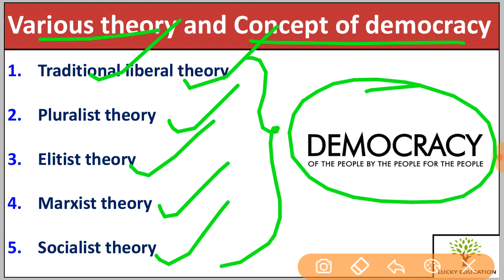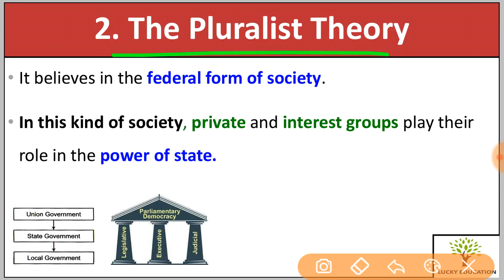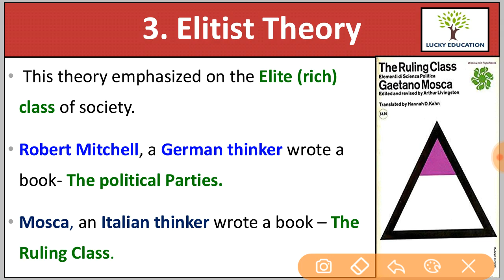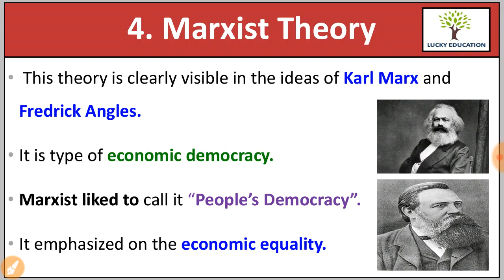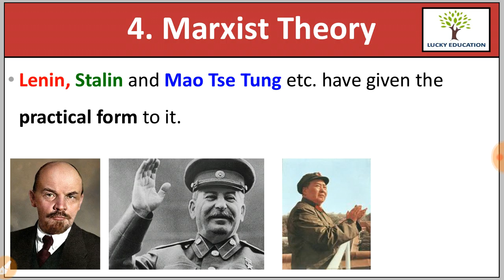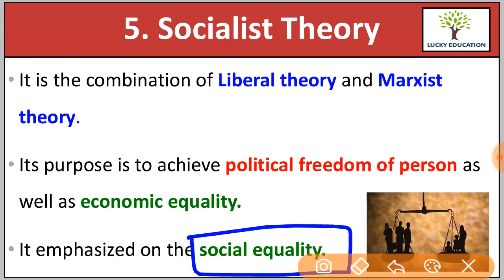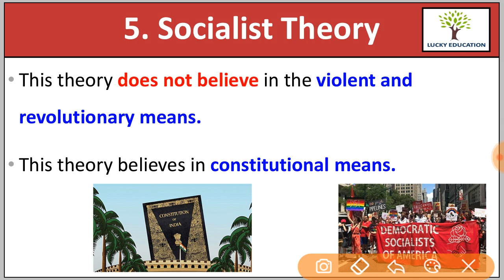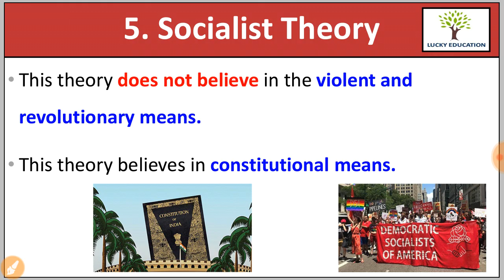Theories of Democracy - Pluralist Elitist Marxist Socialist theory - Political Science - Part 5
State  Government all Lectures :- Basics for All Classes